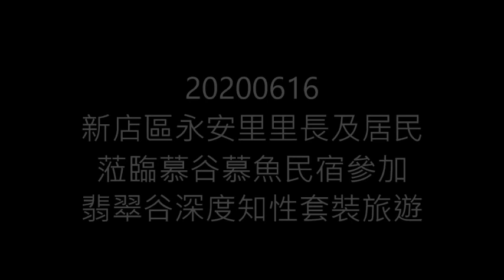20200616新店區永安里里長及居民蒞臨慕谷慕魚民宿參加翡翠谷深度知性套裝旅遊活動影片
1. 首先聆聽民宿主人多用‧馬上幽默風趣的太魯閣族文史解說
2. 穿著原民服裝合影後太魯閣族舞蹈教學及共舞來暖身
3. 留點時間各自穿著服住民服裝拍照留影
4. 散步健行前往翡翠谷，多用全程風趣的太魯閣族山林智慧分享
5. 前往第一階的水濂瀑布必先挑戰大陡坡
6. 吸收負離子、芬多精並泡冷泉增強免疫力
7. 享受溪魚去角質的樂趣
8. 享用多用家超級新鮮養生的原住民風味餐